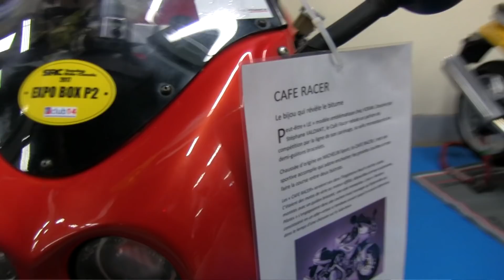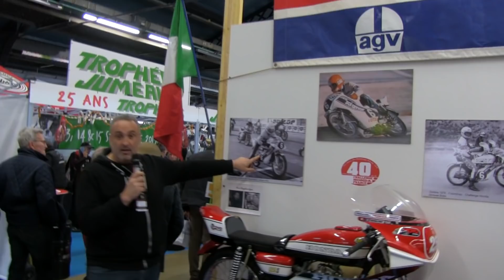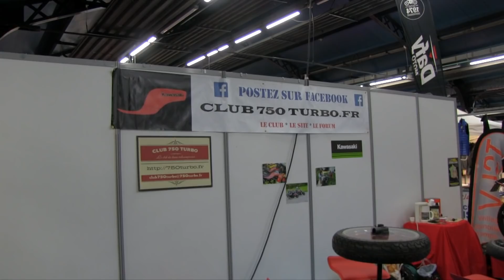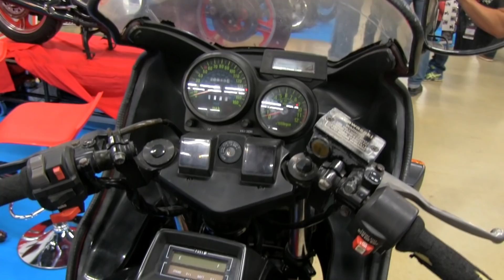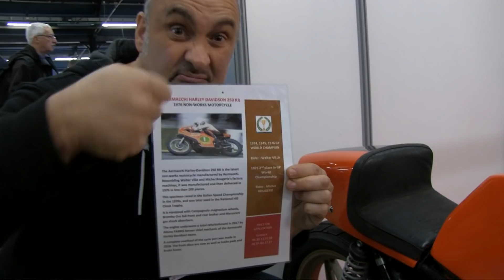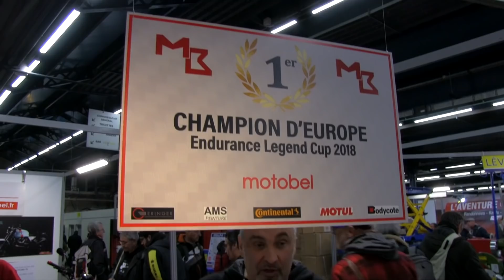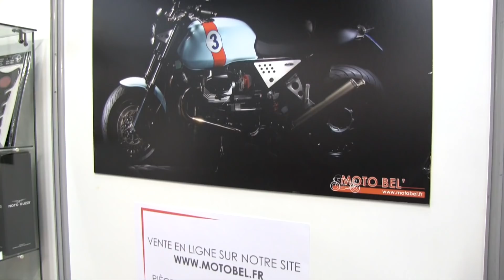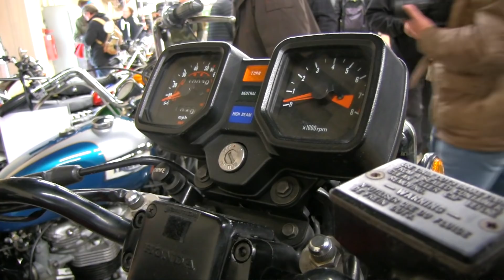Salon Moto Légende 2018 - tout ce qu'il fallait voir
Moto Magazine vous propose un petit tour du salon Moto Légende 2018. Axel, responsable des essais du journal vous présente l'expo Triumph et plus encore.
Vous cherchez à savoir ce que vous pouvez acheter pour 5000 euros, Axel, encore lui vous aide à dénicher la perle rare dans la 3e parties du reportage.  Bon visionnage, ou bon film ;-)  !

- commenter nos articles,